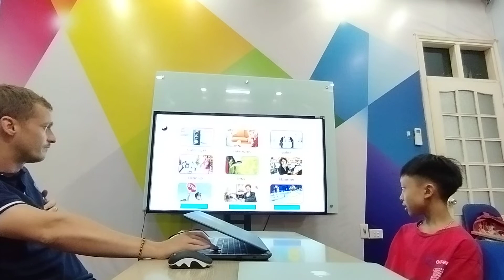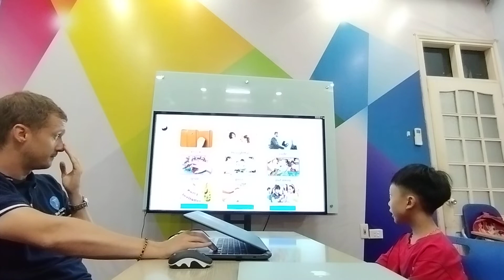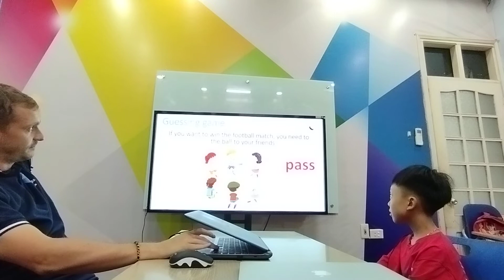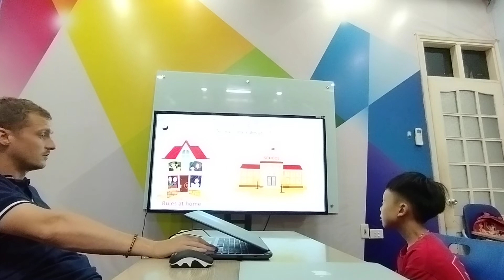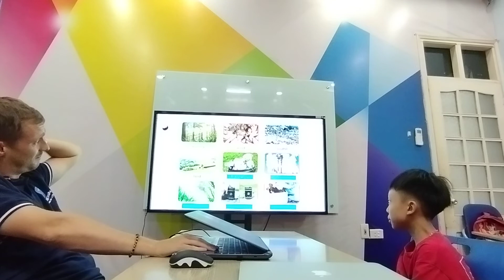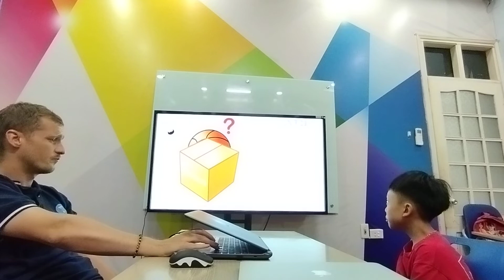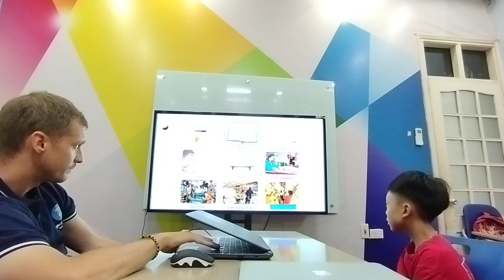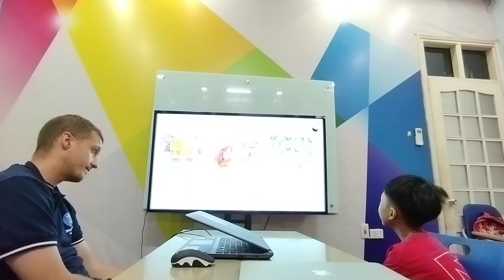Tuấn Tú - Flyers S5 - Speaking Test Unit 9 - Unit 12